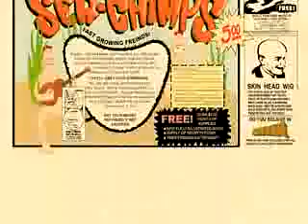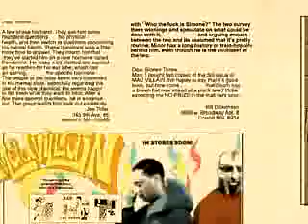MF DOOM- All Caps